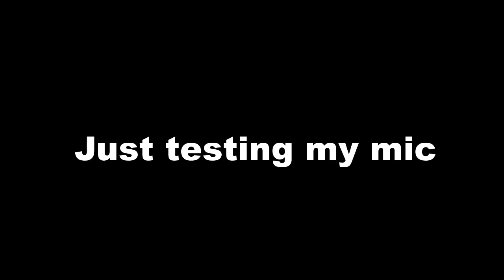Just testing my mic